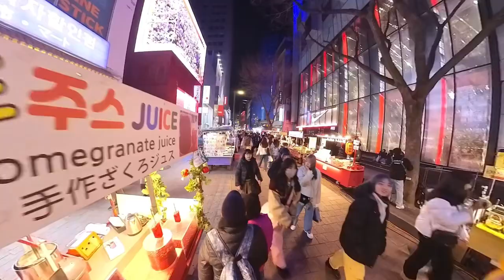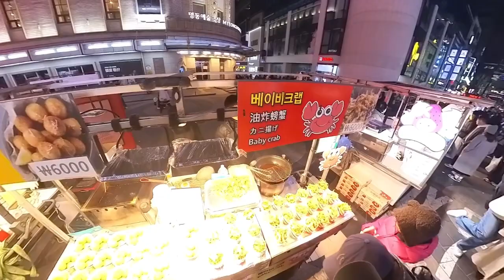Ellie checks out Myeongdong Night Maket. Ended up eating … ??